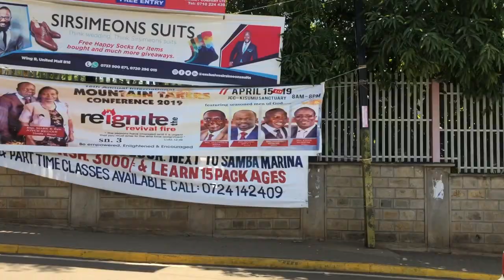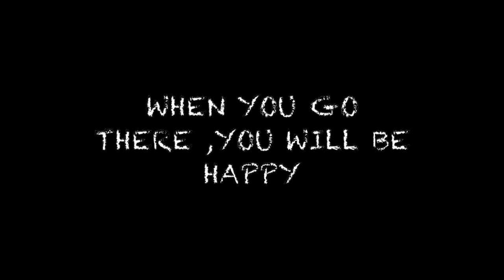A taste of Kampala City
Join me on a short road trip through the streets of Kampala